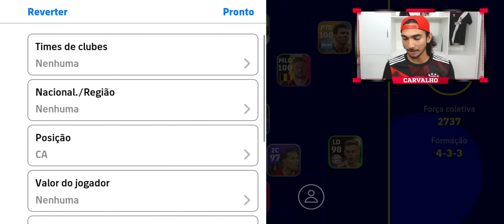The Best FIFA! GamePlay com os três melhores do Mundo eFootball 23 Mobile